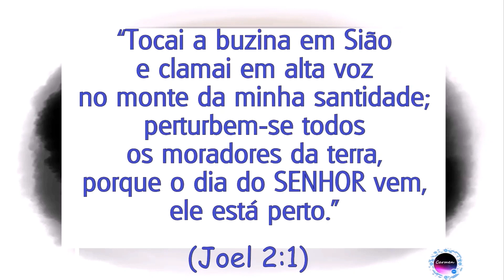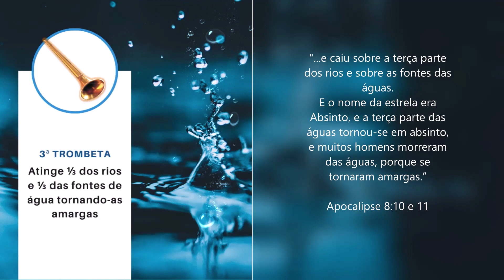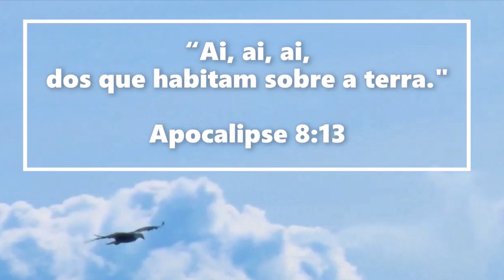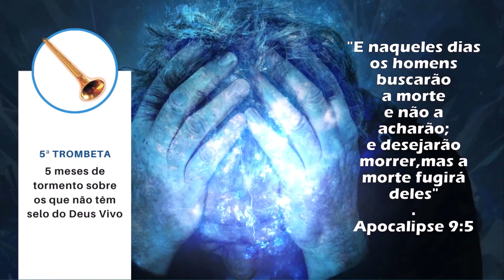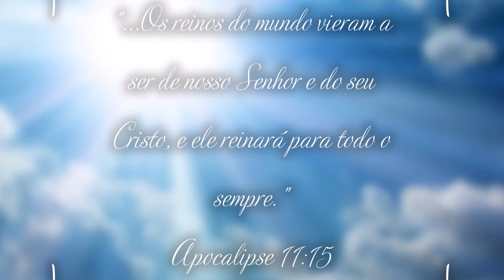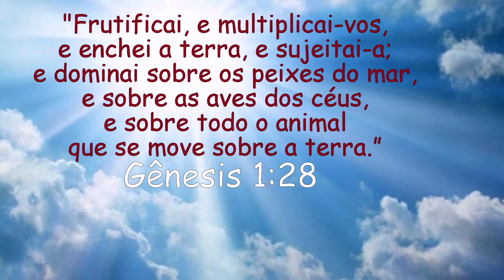AS 7 TROMBETAS DO APOCALIPSE: ouça o toque das 7 trobetas!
No 7º selo surgem as 7 Trombetas do Apocalipse. O julgamento chega! O que é que Deus está preparando para essa  perversidade nesse mundo ímpio? É o que iremos ver  neste estudo bíblico sobre o toques das  7 trombetas.

A trombeta, shofar em hebraico era usada para anunciar comemorações especiais, mas também era usada como um aviso, advertência, para trazer um anúncio de arrependimento.

*os 7 anjos segurando as 7 trombetas
*O toque das 7 trobetas!
*as trombetas de juízos divinos
*a águia voando
*os gafanhotos
*Os reinos deste mundo vieram a ser do Senhor e do seu Cristo

🔰CONFIRA TAMBÉM OS VÍDEOS SOBRE ESCATOLOGIA🔰

COMO É O CÉU? Conheça a adoração dos Anjos

Os 144 mil selados do Apocalipse | QUEM SÃO ELES?

O TOQUE DAS SETE TROMBETAS | Se prepare pois o tempo está acabando - será o fim do mundo!

O FIM DO MUNDO CONFORME O APOCALIPSE

OS 4 CAVALEIROS DO APOCALIPSE  e suas missões aqui na terra. SURPREENDENTE!

PRÉ-MILENISMO, PÓS-MILENISMO E AMILENISMO - Entenda facilmente de uma vez por todas!!

OS 4 CAVALEIROS DO APOCALIPSE - quem é o cavalo branco?

ARREBATAMENTO - QUANDO SERÁ? Você está preparado?

O CORDEIRO COM SETE CHIFRES DO APOCALIPSE  5:4 e 5  | O livro com 7 selos

O QUE ESTÁ
 ESCRITO NO LIVRO COM OS 7 SELOS? | Apocalipse 5:1 a 3

OS 4 SERES VIVENTES DO APOCALIPSE - quem são eles e o que fazem? | Apocalipse 4:6 e 7

OS SINAIS DE JULGAMENTO NO TRONO DE DEUS - Apocalipse 4:5 e 6

OS 24 ANCIÃOS |  Quem são os 24 anciãos? |Apocalipse 4 : 4

COMO É A APARÊNCIA DE DEUS SEGUNDO A BÍBLIA? | A visão de João do trono em Apocalipse 4: 2 e 3

COMO SERÁ O TOQUE DAS TROMBETAS? Jesus está voltando!

O DIA DE CRISTO - O QUE É?  E o que iremos fazer no céu? (EETAD)

O QUE É TRIBUNAL DE CRISTO? - e o que é galardão? (EETAD)

O ARREBATAMENTO DA IGREJA E A RESSURREIÇÃO DOS MORTOS - escatologia bíblica (EETAD)

Carmen Marioni:
teóloga formada pelo EETAD (nível médio)
bacharel em teologia formada pelo ESTJP (nível superior)

Vale a pena ressaltar de que o livro de Apocalipse traz muitos simbolismos o que gera também várias interpretações diferentes. Talvez o que achamos estar certo hoje poderá ser mudado amanhã - e isso é bom, pois demonstra que estamos em busca de aperfeiçoamento. Então por quê será que o livro de Apocalipse não foi escrito de maneira que não tivesse nenhuma dúvida? Só Deus pode responder isso.
Mas o que é legal é que, resumidamente o livro traz as seguintes mensagens:
Jesus está vindo, o céu é real, lá NÃO TEM SOMENTE anjos e a igreja arrebatada, o juízo divino vai acontecer, o mal vai ser derrotado e Deus domina sobre tudo, sempre.

FONTES:

*COMENTÁRIO BÍBLICO MOODY (Batista Regular)

*Apocalipse Versículo por Versículo
(Autor:Severino Pedro da Silva)

*Bíblia KINGSTONE volumes 1, 2 e 3
(Editora Sociedade Bíblica do Brasil)

*Bíblia Sagrada - versão almeida Revista e Corrigida)

*O Novo Comentário Bíblico Antigo Testamento
(Editora Central Gospel)

*O Novo Comentário Bíblico Novo Testamento
(Editora Central Gospel)